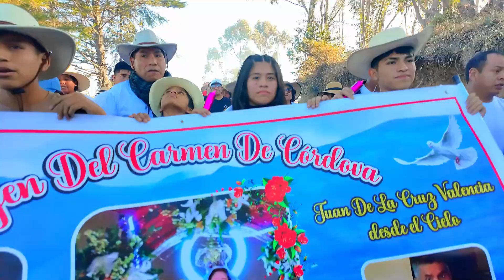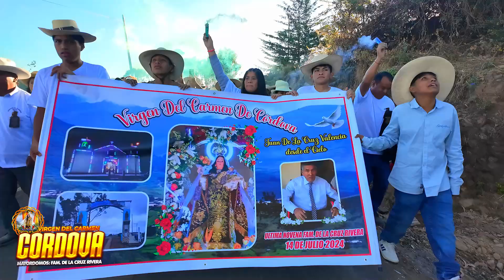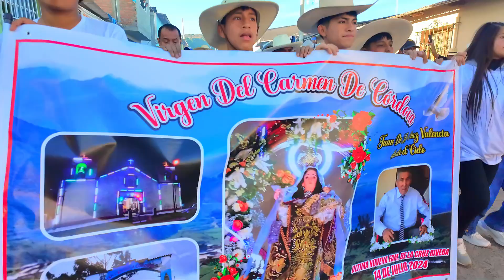FIESTA PATRONAL EN CORDOVA 2024 (PRIMERA NOVENA) - YANJA PRODUCCIONES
ESTUVIMOS PRESENTES EN LA GRAN FIESTA PATRONAL EN CORDOVA 2024 (PRIMERA NOVENA)  - YANJA PRODUCCIONES